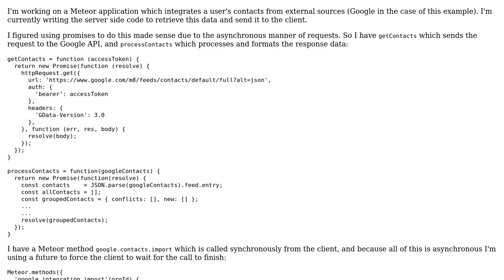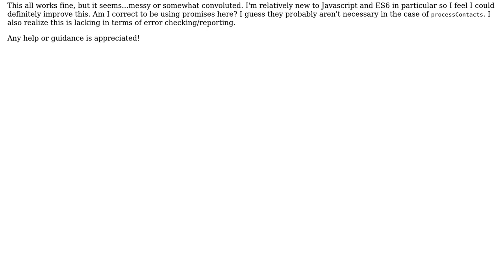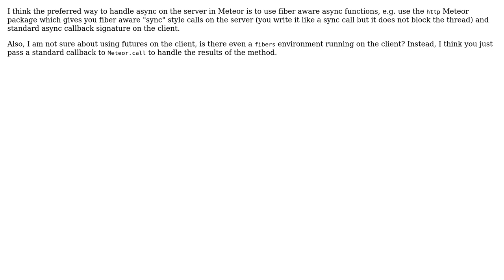Using promises to GET and process data (2 Solutions!!)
Using promises to GET and process data

With thanks & praise to God, and with thanks to the many people who have made this project possible! | Content (except music & images) licensed under CC BY-SA | Music | Images & others | With thanks to user Ryan McClure user konijn user Daniel Ryan user Confettimaker and the Stack Exchange Network Trademarks are property of their respective owners. You are responsible for your own actions.